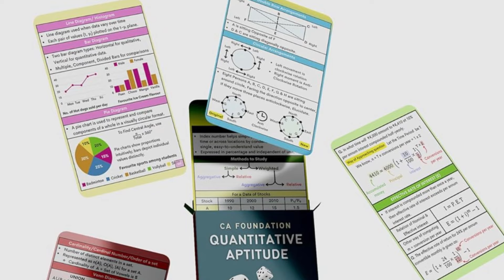CA FOUNDATION QUANTITATIVE APTITUDE STRATEGY🔥SCORE 90+ MARKS IN MATHS, STATS & LR 💯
Thanks you so much PYAARE LOG for all your love.